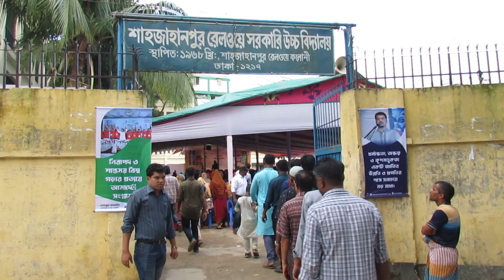আমার বক্তব্যকে টুইস্ট করে অপপ্রচার করা হচ্ছে! । My speech is being propagated by twisting!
আমি আমার কথাগুলোকে শ্রোতাদের সামনে যেভাবে তুলে ধরি, সেভাবে তুলে না ধরে স্বার্থান্বেষী ধর্মব্যবসায়ীরা আমার পুরো বক্তব্য থেকে কাটিং করে খণ্ডিতভাবে উপস্থাপন করে থাকে, যার ফলে জনমনে বিভ্রান্তির সৃষ্টি হয়। বস্তুত টুইস্ট করতে তারা অতিশয় পটু। তারা জানে কীভাবে কোন বক্তব্য উপস্থাপন করলে এবং কীভাবে কাট-ছাট করা হলে মানুষ ওই বক্তব্য শুনে ভুল বুঝবে। তবে তারা যদি ভেবে থাকে এভাবে কূট-কৌশল করেই সত্যের উদ্ভাসকে ঠেকিয়ে দিতে পারবে তাহলে সেটা ভুল ভাবনা। তাদের সমস্ত অপকৌশলকে ধূলিসাৎ করে অচিরেই আল্লাহ তাঁর সত্যদীনের বিজয়কে সুনিশ্চিত করবেন ইনশা’আল্লাহ।

Instead of presenting my actual words before the mass, some self-interested religion mongers carp my entire lecture and present it in pieces according to their wants which cause confusions among the public. In fact, they often change my speech. They know how to present a statement and how to modify it by which they can easily provoke people and misguide them. However, if they think that they can prevent the manifestation of truth by using such tactics then it is totally a misunderstanding. InShaAllah, Allah will ensure the victory of his Deen (True system).

হেযবুত তওহীদ:
একটি অরাজনৈতিক ধর্মীয় সংস্কারমূলক আন্দোলন। বাংলাদেশের প্রায় সবগুলো জেলাতেই আমাদের সাংগঠনিক কার্যক্রম বিস্তৃত। ধর্মব্যবসা, ধর্ম নিয়ে অপরাজনীতি, জঙ্গিবাদ ও সাম্প্রদায়িকতার বিরুদ্ধে আদর্শিক প্রচারণা চালিয়ে আমরা দেশব্যাপী সুপরিচিতি লাভ করে যাচ্ছি।

আমাদের লক্ষ্য ও উদ্দেশ্য:
মানবজাতির অশান্তির মূল কারণ বর্তমান বস্তুবাদী দাজ্জালীয় সভ্যতার জীবনদর্শনের পরিবর্তে জাতি, ধর্ম, বর্ণ নির্বিশেষে সমগ্র মানবজাতিকে তওহীদ অর্থাৎ আল্লাহর হুকুমের উপর, ন্যায়ের পক্ষে, ধর্মব্যবসা, জঙ্গিবাদ, সাম্প্রদায়িকতা, অপরাজনীতিসহ সকল অন্যায়ের বিরুদ্ধে ঐক্যবদ্ধ করার মাধ্যমে ন্যায়, সুবিচার, নিরাপত্তা, এক কথায় শান্তি প্রতিষ্ঠা করা এবং পরকালীন মুক্তি নিশ্চিত করা।